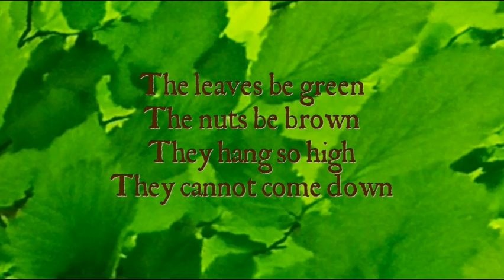The leaves be green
Divisions (variations) on an anonymous  song 'the leaves be green', which was popular during the 16th and 17th Centuries.

The nuts be brown
They hang so high
They cannot come down

Arranged from John Johnson's duet for 2 lutes in Jane Pickering's Lute Book (c1616)

Eleanor Cramer: soprano
Christopher Goodwin: lute
Alison Kinder: tenor viol
Tamsin Lewis: bass viol

From our CD In Peascod Time: Music for Summer and Harvest